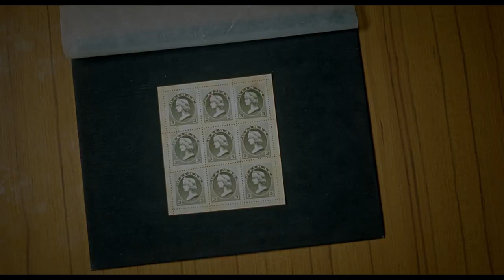"NUEVE REINAS" Tráiler